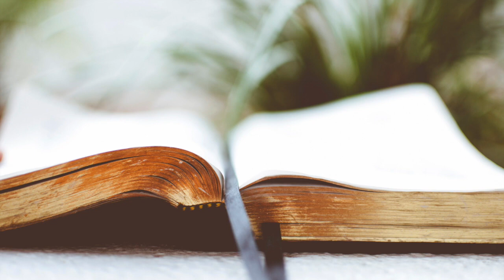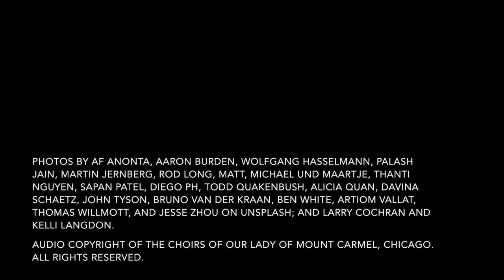Music for Easter Sunday at Our Lady of Mount Carmel Chicago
This video features music for Easter Sunday sung by the Morning Choir of Our Lady of Mount Carmel Parish in Chicago, IL. Works were recorded during Easter Sunday Mass 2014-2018.

1. Jesus Christ is Risen Today - Easter Hymn  (0:00 - 4:05)

2. Psalm 118 - Paul French  (4:08 - 7:37)

3. Victimae Paschali Laudes - Sequence for Easter (7:40 - 11:05)

4. This Joyful Eastertide - Traditional English, arranged by Philip Ledger (11:06 - 14:14)

5. Agnus Dei - John Stainer (14:16 - 16:24)

6. Pascha Nostrum - Gregorian Chant (16:25 - 17:52)

7. Ave Verum - Charles-Camille Saint-Saëns (17:52 - 22:35)

8. At the Lamb's High Feast We Sing  - Easter Hymn (22:37 - 27:00)

Paul French, Director
Kelly Dobbs-Mickus, Organist

Audio copyright, The Choirs of Our Lady of Mount Carmel Chicago.